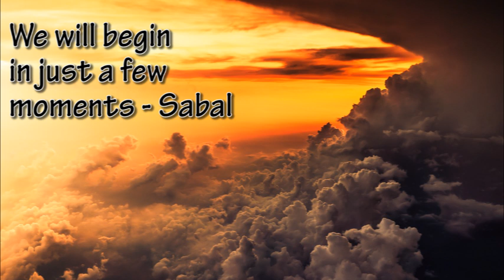Why were you created?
What you need to know about the vision attached to your existence.